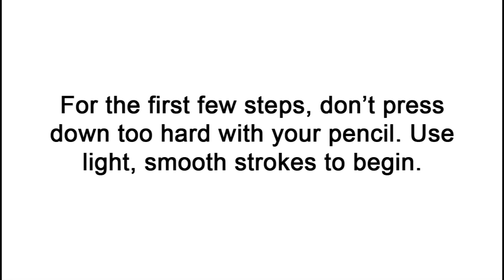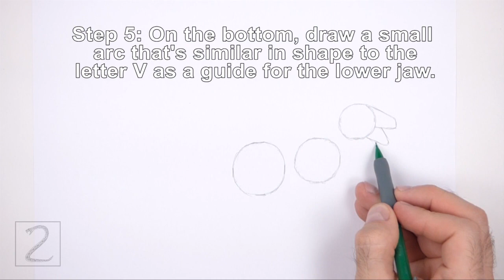How to Draw a Velociraptor with Feathers